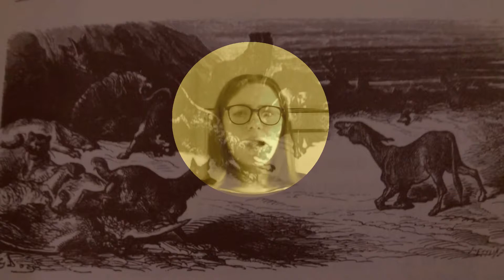Fable de la Fontaine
Nos élèves de déclamation F5 vous content une fable de la Fontaine. Bravo à tous !

Passez un bon weekend! 🎭😷